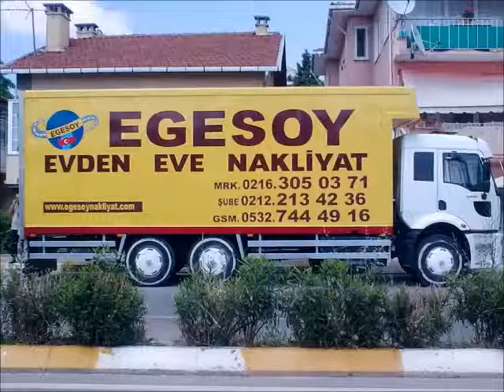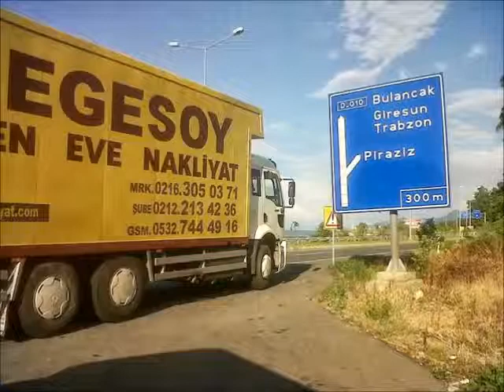PERPA EVDEN EVE NAKLİYAT| 0212 213 4236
ZÜMRÜTEVLER EVDEN EVE NAKLİYAT| 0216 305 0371
EVDEN EVE NAKLİYAT,EVDEN EVE NAKLİYE,
EŞYA DEPOLAMA,DEPOLAMA,HIZLI DEPO,FAZLA EŞYA DEPOLAMA,
NAKLİYAT,NAKLİYE,İSTANBUL EVDEN EVE NAKLİYAT,
İSTANBUL EV TAŞIMA,OFİS TAŞIMA,İŞ YERİ TAŞIMA,MAĞAZA TAŞIMA,
İSTANBUL OFİS TAŞIMA,OFİS TAŞIMACILIK,
SİGORTALI MARANGOZLU EVDEN EVE NAKLİYAT,
ŞEHİRLER ARASI NAKLİYAT,
PARÇA EŞYA TAŞIMACILIK,
AZ EŞYA TAŞIMA,
AVRUPA YAKASI EVDEN EVE NAKLİYAT,
ANADOLU YAKASI EVDEN EVE NAKLİYAT,
EŞYA DEPOLAMA
Kalite tesadüf değildir kalite ile tanışın...